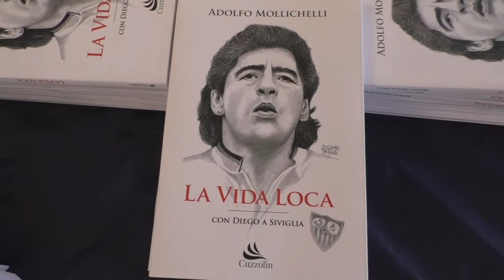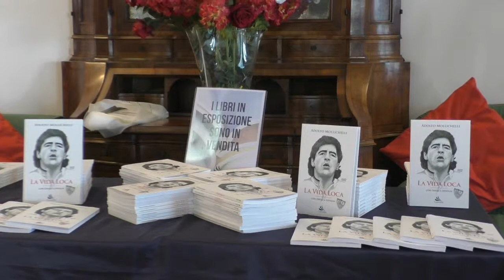Breve clip presentazione libro adolfo mollichelli